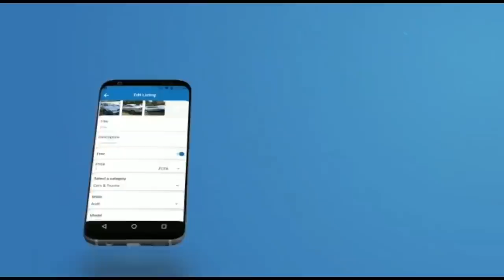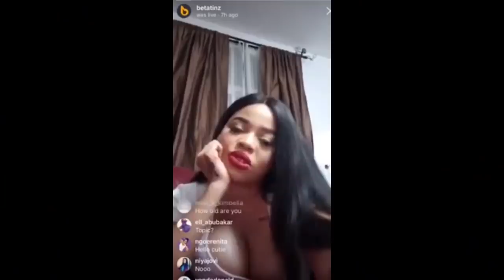03min du peuple : LA MUSIQUE URBAINE By Steve FAH